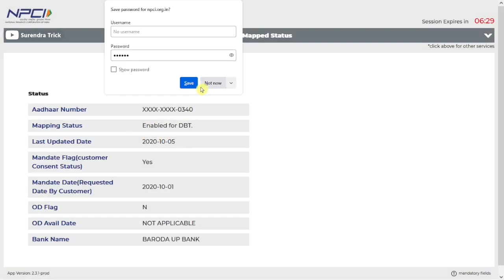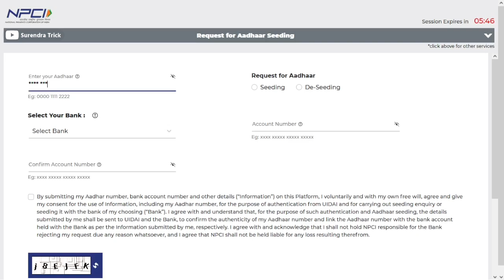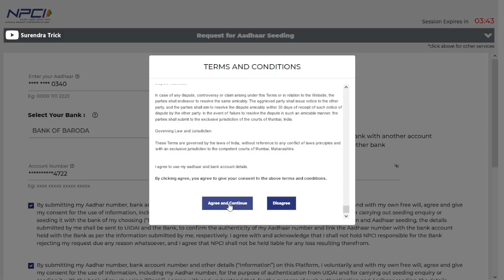NPCI Link to Bank Account online | Aadhar NPCI link bank account online | NPCI DBT link kaise kare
Video Topic:-
Aadhar NPCI link bank account online
dbt npci kaise link kare
how to link NPCI in Bank Account
bank account DBT link
bank account NPCI link